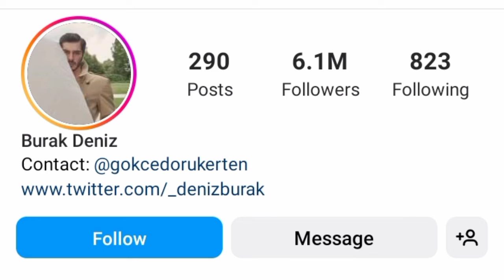Turkish Actor Burak Deniz Lifestyle 2022, income, facts, Girlfriend, Biography and more